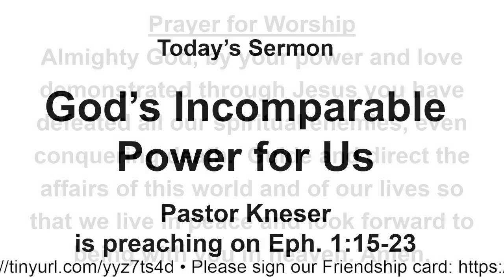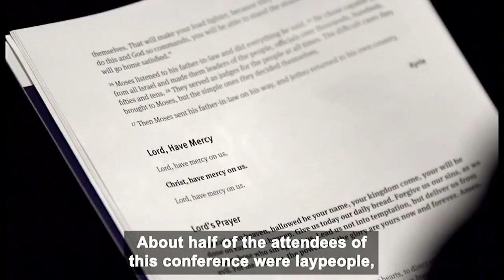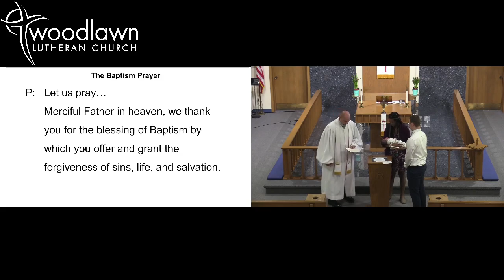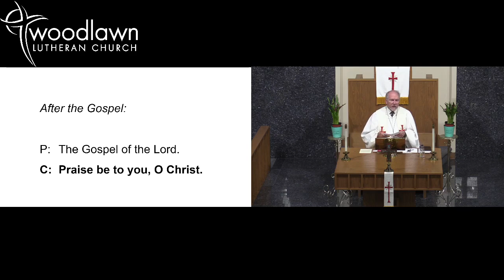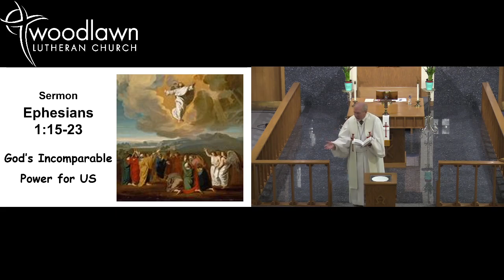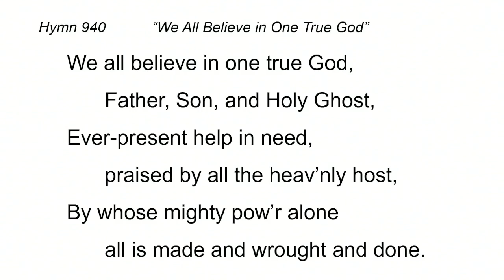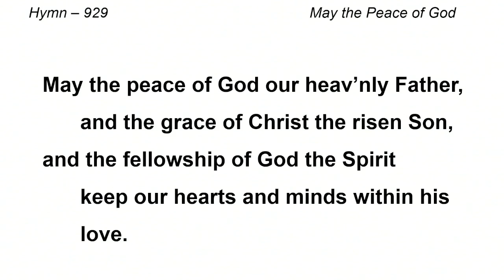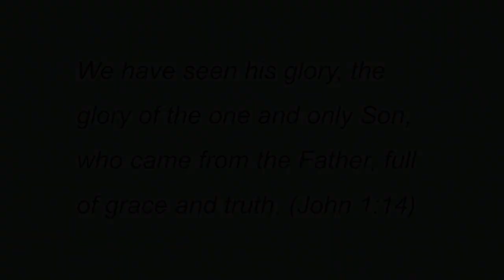Woodlawn, West Allis, Easter 7, May 21, 2023; Pastor Kneser; Ephesians 1:15-23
Worship Guide